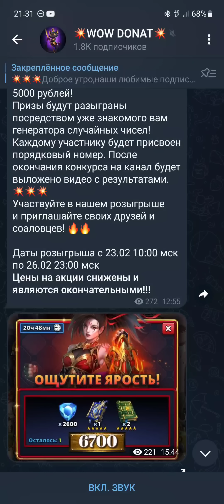Завершаем турик! С одним крестом? / Империя пазлов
Низкие цены и гарантии точности! 🤝🤝🤝
ОБРАЩЕНИЯ  В ЛС @WOW_donate